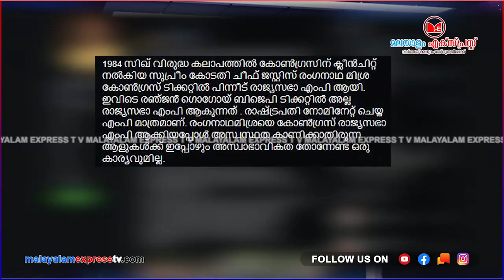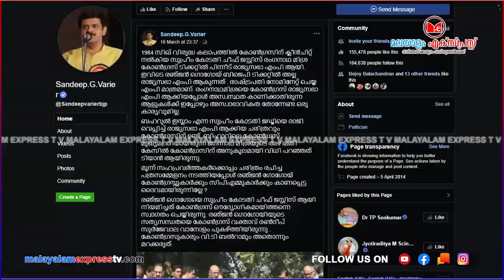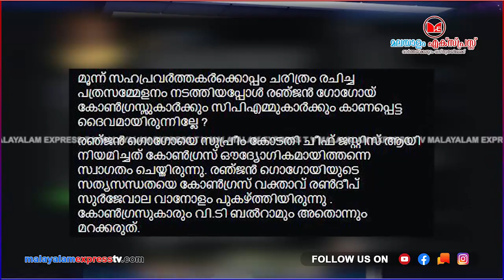സന്ദീപ് വാര്യരോട് മുട്ടി ജയിക്ക് ഡിയർ കമ്മീസ് ശേഷം മോദിയെ പിടിക്കാം